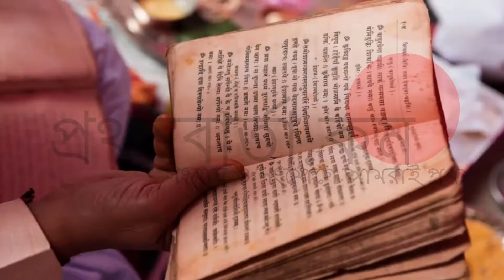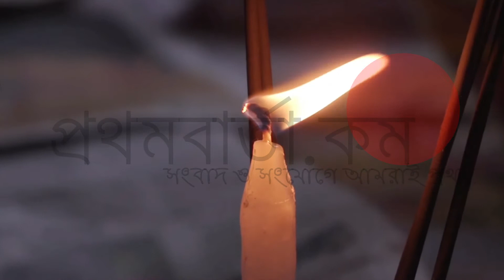দুর্গাষষ্ঠী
সাধারণত আশ্বিন মাসের শুক্ল পক্ষের ষষ্ঠ থেকে দশম দিন পর্যন্ত শারদীয়া দুর্গাপূজা অনুষ্ঠিত হয়। এই পাঁচটি দিন যথাক্রমে "দুর্গাষষ্ঠী", "মহাসপ্তমী", "মহাষ্টমী", "মহানবমী" ও "বিজয়াদশমী" নামে পরিচিত। আশ্বিন মাসের শুক্ল পক্ষটিকে বলা হয় "দেবীপক্ষ"।

"We are the best online bd news source providing daily news paper and displaying breaking news from all bangla news paper. Our site has the top and updated latest news.

Prothom Barta has the sole rights of all contents and it does not give permission to any business entity or individual to use these contents except ‍Prothom Barta (Krish Media Limited).

"Prothom Barta (Krish Media Limited)." is the Leading 24/7 News Based Online Portal in Bangladesh.